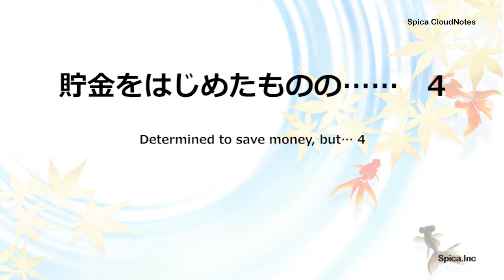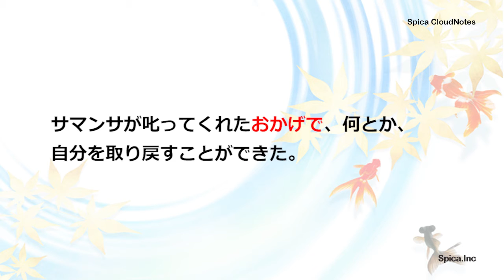Learn Japanese 4-10 Determined to save money, but… 4 貯金をはじめたものの…4 Japanese language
日本語を練習しましょう。
Japanese study
Learn Japanese Pronunciation

Japanese Conversation Practice

2かい 読みます。
はじめは きいてください。
2かいめは  ゆっくり 読みます。
にほんご　かいわ　を　れんしゅう　しましょう。

 貯金をはじめたものの…4
Determined to save money, but… 4

なんだか、最近、頭が痛くてたまらなかった。
I was suffering from an unbearable headache recently.

▽Japanese Conversation Practice

貯金をはじめたものの…1
貯金をはじめたものの…2
貯金をはじめたものの…3

 ■にほんご　かいわ　れんしゅう　おすすめ！
Japanese Conversation Practice

■にほんご かいわ
▽Learn Japanese Basic Level 0 Japanese Conversation Practice